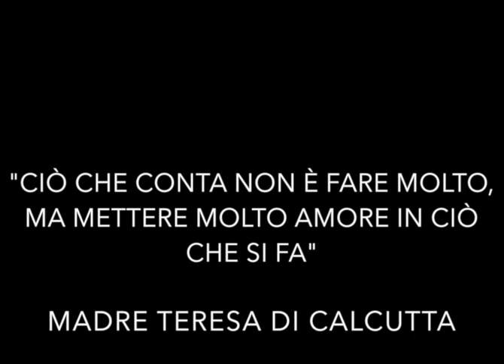Alessandro Mariano - Gocce di rugiada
Traccia omonima tratta dall'album di Alessandro Mariano Gocce di Rugiada